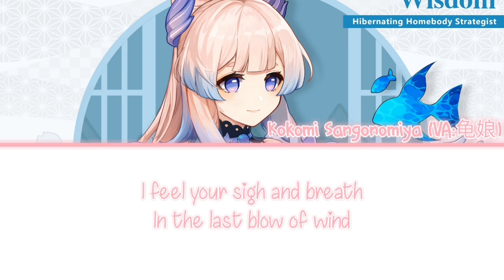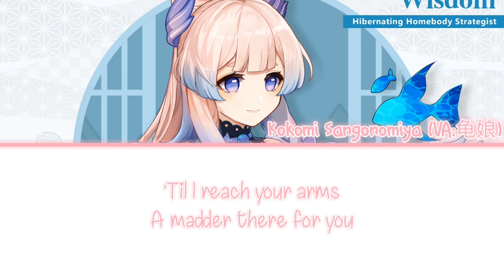「Genshin Chinese VA - Guiniang (龟娘)」✧ Rubia - Kokomi Sangonomiya 【English Lyrics】